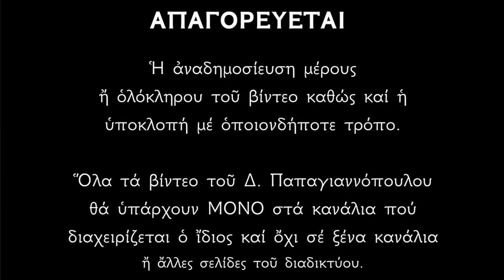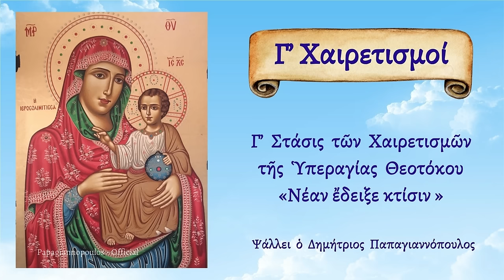🌸 LIVE : «Οι ωραιότεροι Γ' Χαιρετισμοί της Θεοτόκου, για ψυχική ηρεμία και γαλήνη»